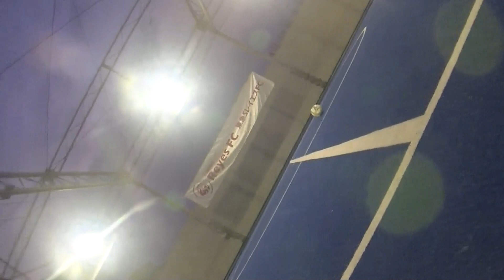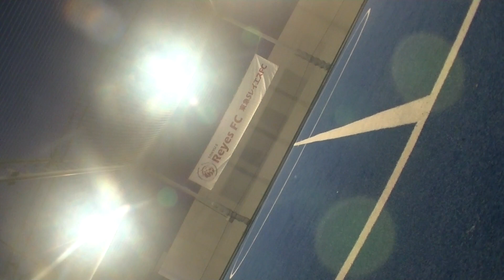個サルのボニータ【アメリカへさようなら】＠アディダスフットサルパークたまプラーザ 2019/8/25 17:00~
個サルのBonitaは日本一楽しい個人参加フットサルを目指して、池袋・渋谷・錦糸町・西台・川崎・たまプラーザで月間30回以上開催しています。

★★個サルのBonitaの開催日程・会場はこちら★★

★★毎月定額で参加し放題プラン登場！★★

土日祝日平日すべての会場、時間の開催に何回でも参加できる
【いつでも参加し放題プラン】⇒5,800円/月

平日開催のすべての会場、時間の開催に何回でも参加できる
【平日参加し放題プラン】⇒3,800円/月

★★お得な情報満載！★★

開催中のお得な割引キャンペーンやメルマガ、LINE友達登録は
Bonitaホームページをチェック！！